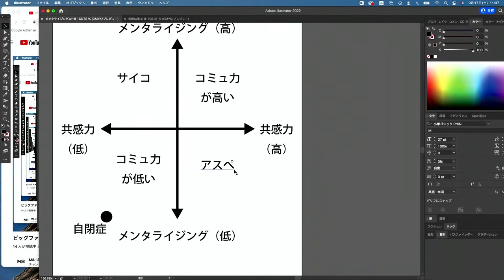アスぺとは？サイコとは？ガンジーもマザーテレサもサイコだった！？〜共感力について2〜【ビッグファイブ】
エニアグラムや16タイプの性格などの類型論は科学的でないということで学術界ではソッポをむかれているようですが、ビッグファイブは科学的で再現性もあることから、岡田斗司夫さんやDaigoさんも動画などで紹介されています。

ということで「スピリチュアルズ（橘玲著）」を用いて、ビッグファイブを学んでいきたいと思っております。今回は共感力について考えます。